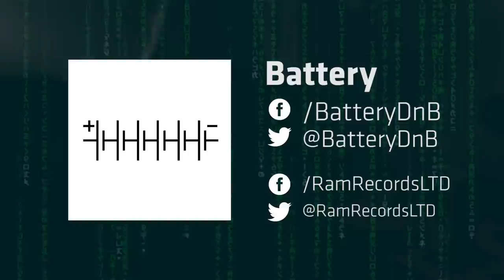Battery - Replicant (Program: ENCRYPTED)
Program presents: ENCRYPTED 1.0 LP

Hibernating against an already impressively tight discography, Program has been biding its time in unleashing this next release.
With some of the genre's most technically adept artists, the track-listing alone is enough to grab your attention. There is a high calibre of production standard present throughout the LP, audible from start to finish.
Whether you become submerged by Freek's rolling 'Enamoured', accompanied by the pristine vocals of Pia Thaleia, or captured by the apocalyptic sounds of Slang Banger's 'Slaughter House', every taste is catered for. Program sets aside its older sister label Ram and creates a breathing space, allowing it to grow. The label is a heavyweight in its own right; this album is only reaffirms that fact.
And such a range of versatility comes with names both old and new. L 33 returns to the imprint, with clashing bass conundrum 'Manipulate'. Gerra & Stone also make an anticipated reappearance; their contribution 'Po'rdosol' is a steppy riddim constructed through a medley of beats and sliced up sample.
But relative newcomer Elliott Mac uses the LP as a pedestal for another stellar production. The budding artist flexes his capabilities across the soundscape of 'Filter City', delicately composed yet highly intricate. It's demonstrative of Program's dedication to emerging artists, sifting through cyberspace to showcase some of the best acts the underground has to offer.
So now it's time to prepare your subs and plug in your speakers – Program have made a welcome return, further solidifying their position as leading tastemakers with a quality ensured guarantee. It's once again, time to get with the Program!